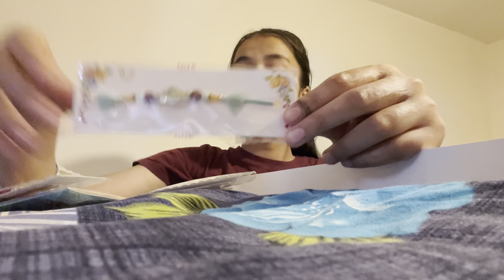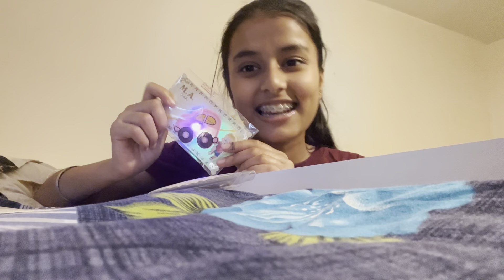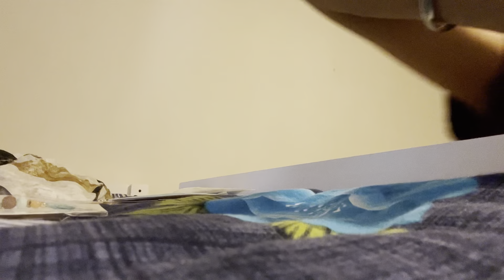RAKHI SHOPPING ON SOUTHALL BROADWAY | INDIA TO LONDON